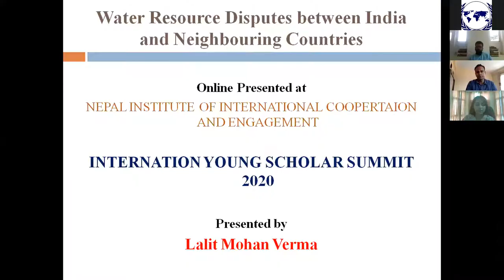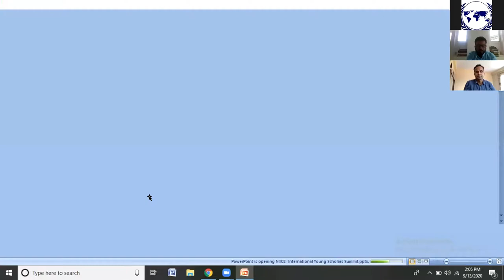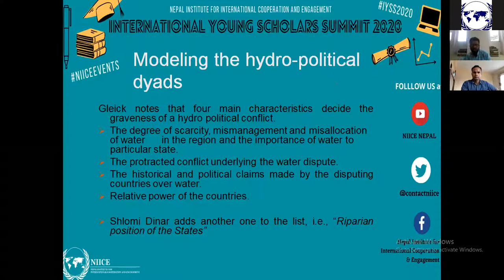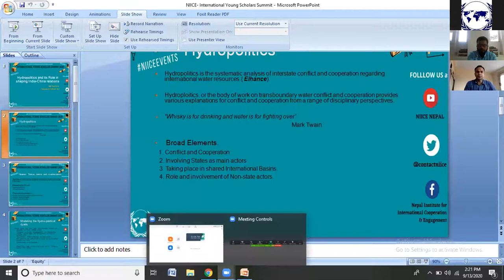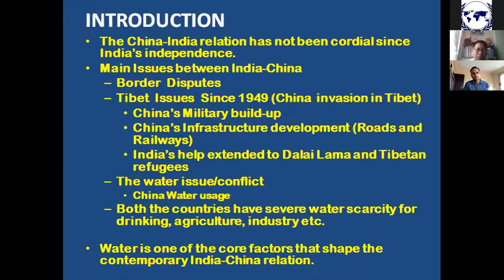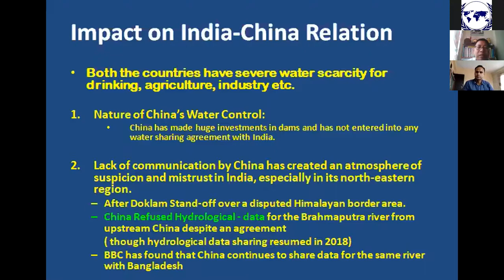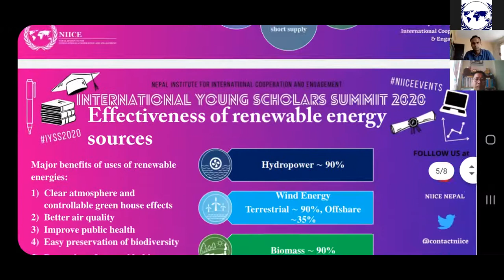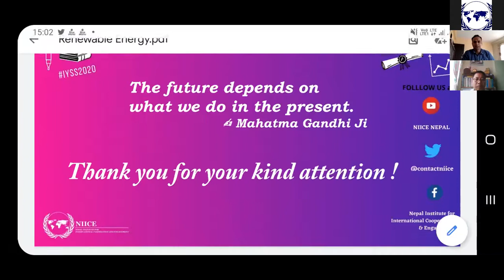session 16 (Water and Climate Change)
Chair: Dr. Chandra Lal Pandey, Assistant Professor, Kathmandu University, Nepal.

1. Dr Jayakumar H, Lecturer, Government College, India, Trans Water Disputes and Water Politics with Indian Perspectives.
2. Lalit Mohan Verma, Research Scholar, Mohanlal Sukhadia University, India, Water Resource Disputes between India and Neighbouring Countries.
3. Adil Qayoom Mallah, Research Scholar, University Of Kashmir, India, Hydropolitics and its Role in Shaping the Indo-China Relations.
4. Mohammed Baleegh, Student, Manipal Academy of Higher Education, India, Trans-Boundary Water Politics.
5. Dr. PG Jangamlung Richard, Assistant Professor, William Carey University, India, Water Factor in Contemporary India-China Relations.
6. Vyas Muni, Research Scholar, Central University of Gujarat, India, Climate Change Politics through Constructivist Approach.
7. Jayasekara Liyana Arachchige Dharmakumara, Management Assistant, Ministry of Education, Sri Lanka, Climate Change and Energy.
8. Ankit Bhojani, Student, Indira Gandhi National Open University, India, Renewable Energy: An Elixirous Weapon to Fight against Climate Change.